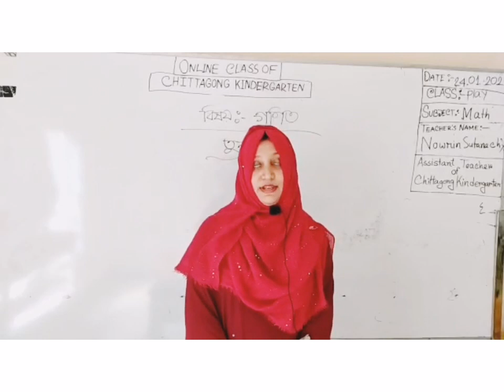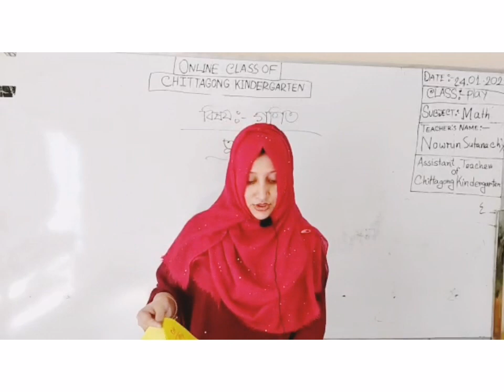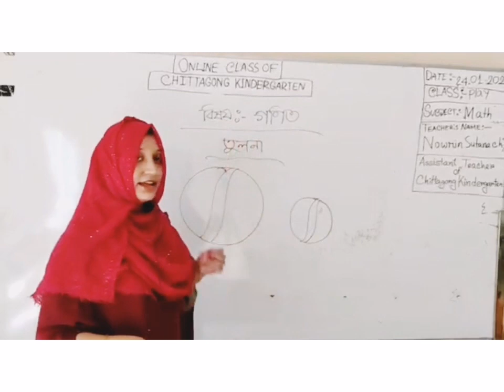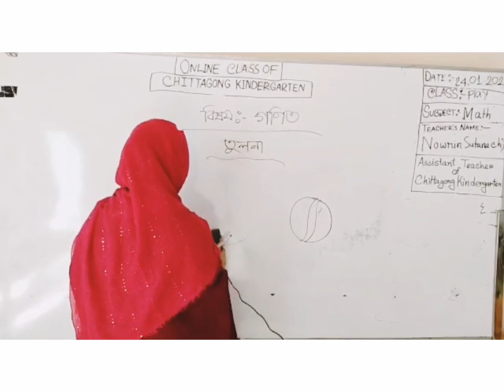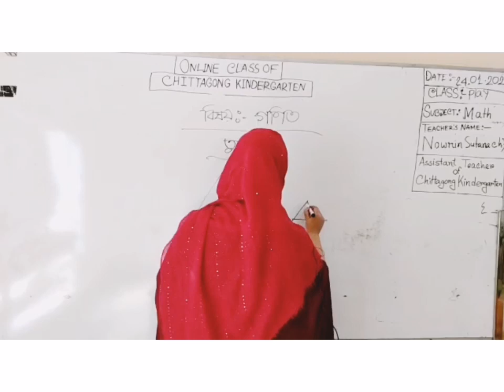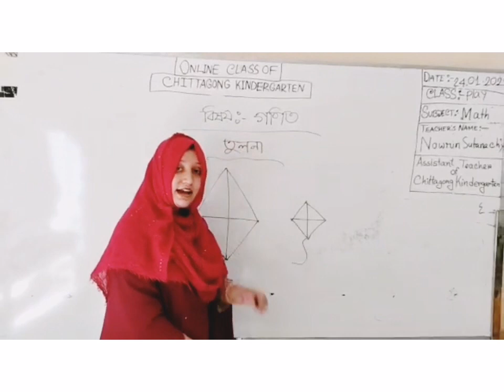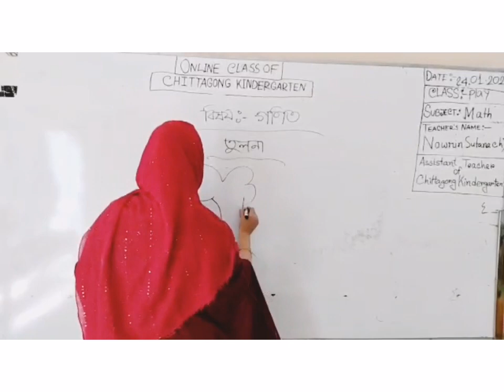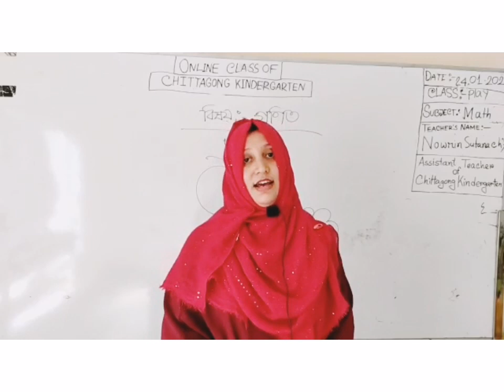24 January' 2021 Class Play Math